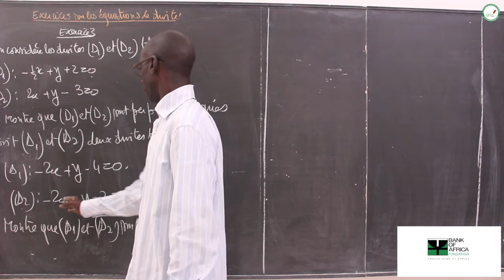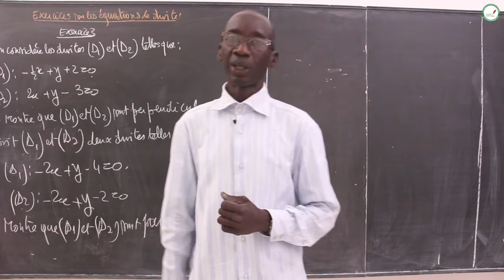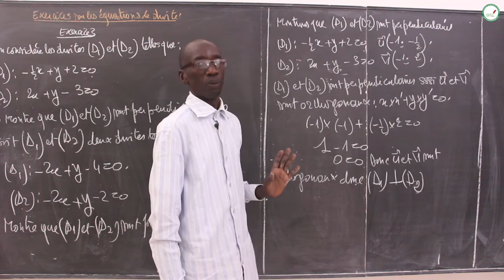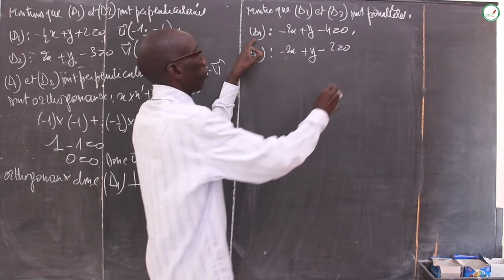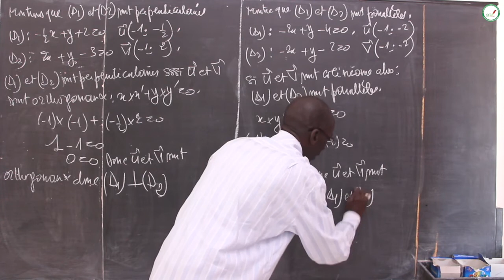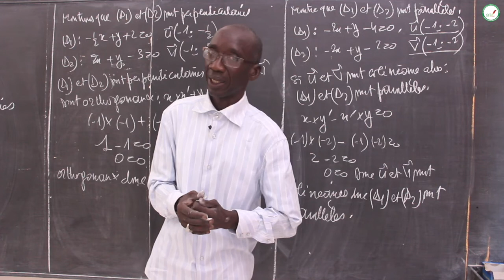Exercices - Troisième - Mathématiques : Equations de droites / Suite 3 / M. Diop